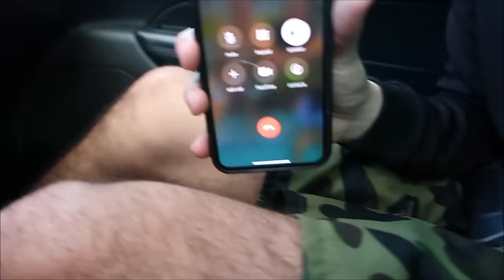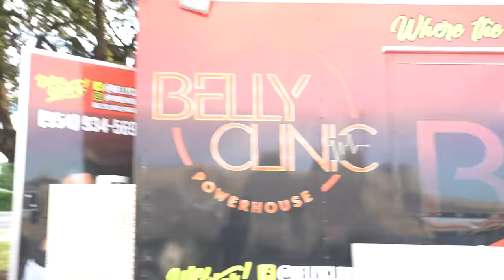WE SET IT OFF IN THE HOOD !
SETTING IT OFF IN THE HOOD🏚 (POMPANO EDITION) FT. POMPANO RANDY
ALMOST AT 100K!🔥

This One For You Pops.